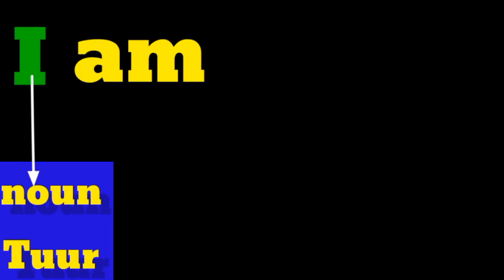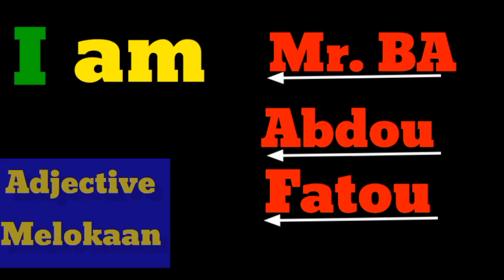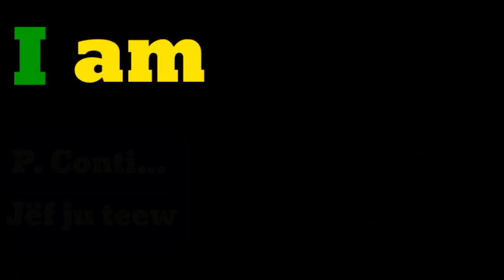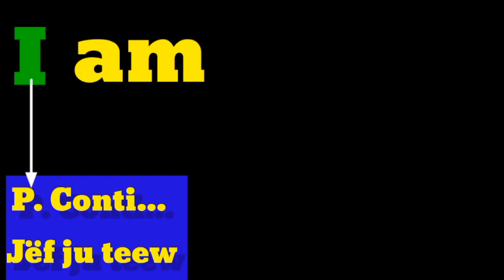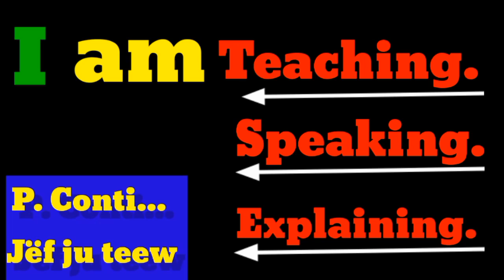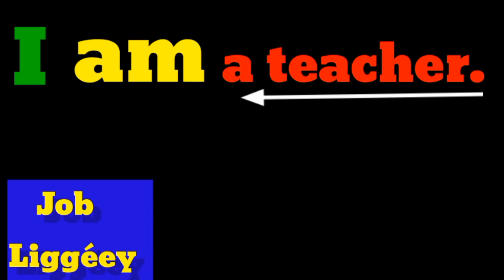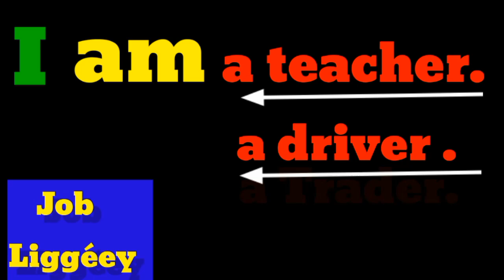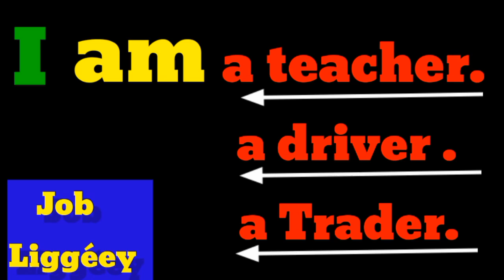Learn English with Wolof | jàng angale ci wolof 📗📝